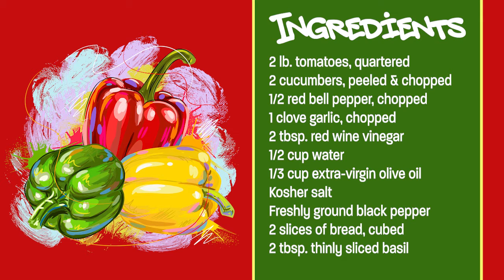Try This Tasty Gazpacho Recipe!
During the sizzling summer months, here's a delicious cold soup with fresh red bell peppers that will satisfy your tastebuds and keep you cool. If you're looking for another side dish to go with your meal, check back next Tuesday for a healthy salad recipe. 🍲